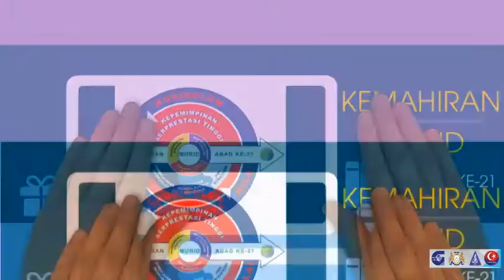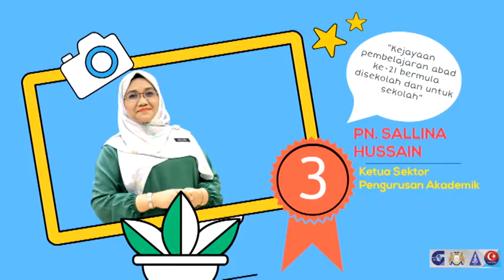Konvensyen Pembelajaran Abad ke-21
Tarikh : 15~16 April 2017 (Sabtu dan Ahad)
Masa : 8.00 pagi ~ 5.00 ptg
Tempat : Dewan Sultan Ibrahim